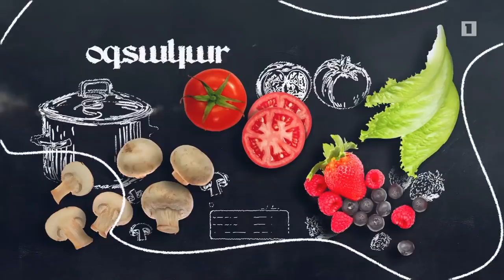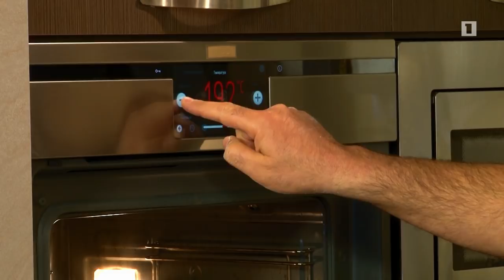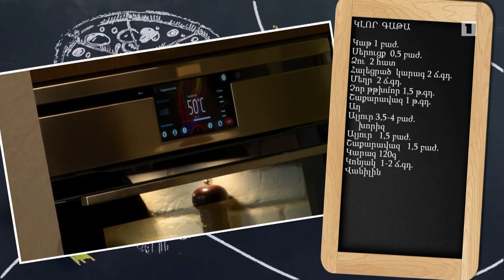Պատրաստենք միասին. Կլոր գաթա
Հաղորդավար՝ Սարգիս Մկրտչյան